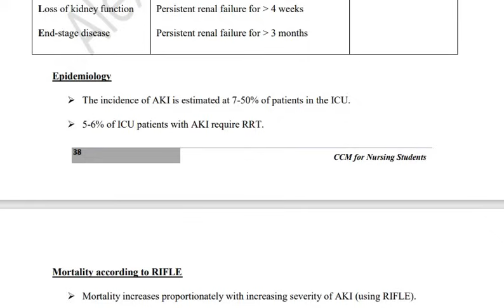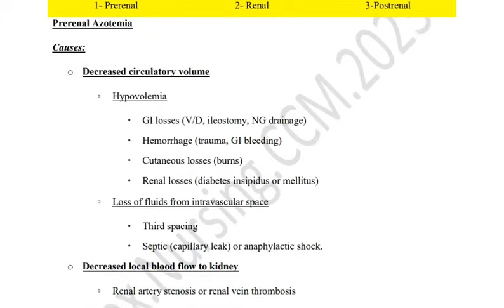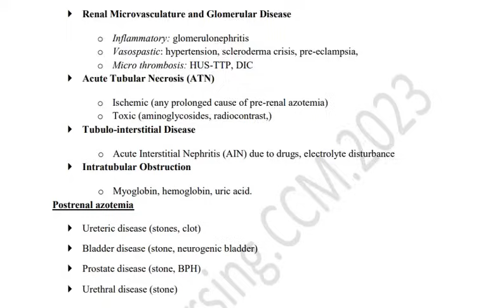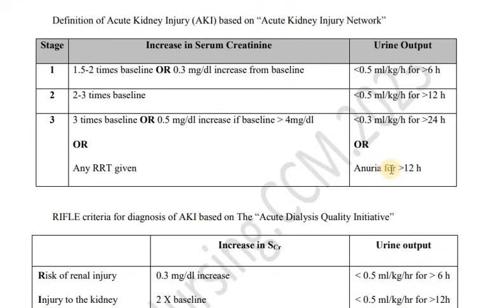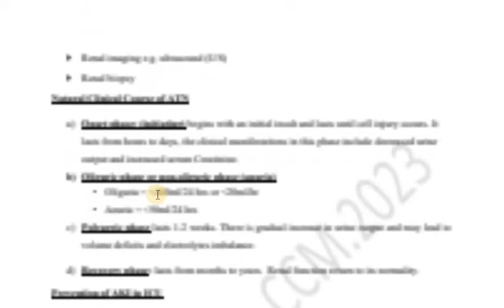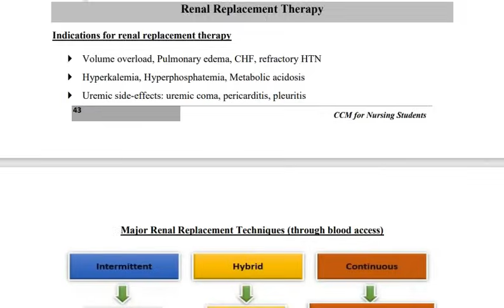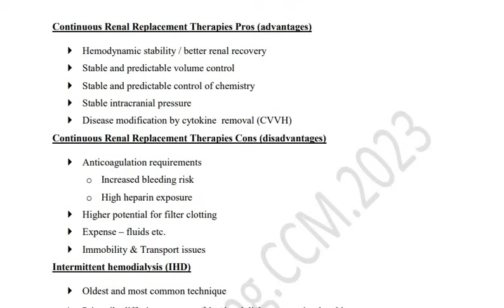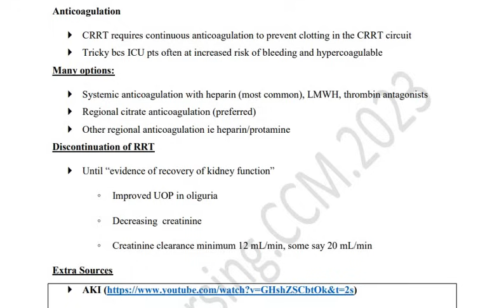Acute Kidney Injury in ICU